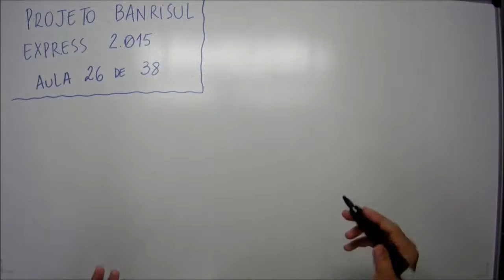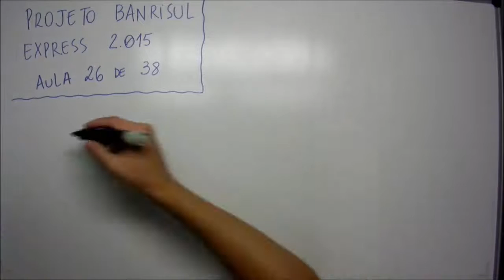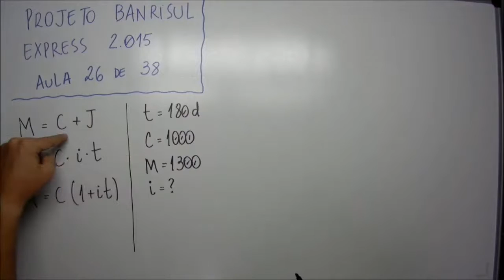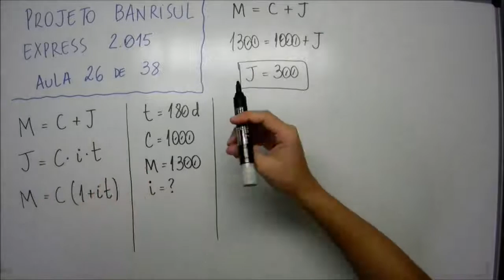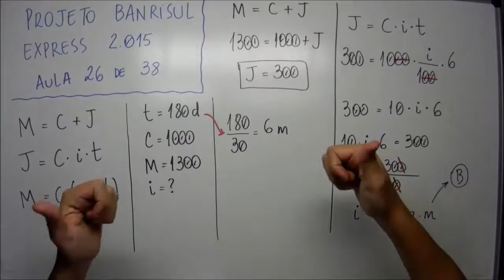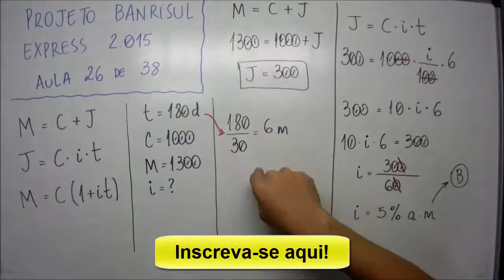Aula 26 de 38 - Matemática e Raciocínio Lógico - Projeto Banrisul Express 2015 - MatemaDicas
Questão:
FDRH – 26 de 38 - Após 180 dias, uma aplicação financeira de RS 1.000,00 gerou um montante de R$ 1.300,00. A taxa mensal de juros simples utilizada nessa aplicação foi de
a) 4%.
b) 5%.
c) 10%
d) 30%.
e) 60%.